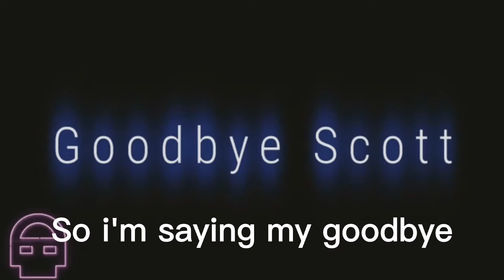FNAF lyric song "goodbye scott" by DHeusta - New year Eve #1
Lyrics:
I made a friend, lots of memories we have ahead
To make before we reach a bitter end
Since friends don't last forever in the end
That's what they said

So we spend time, playing minigames before the showtime
Eating pizza watching those balloons fly up into the air without a care, without a care

Goodbye to lonely times, I wish you well in the end
Goodbye to days I spent on my own playing pretend
'Cause I've got, you Scott, as a friend

I have a friend, and because of him I made some other friends,
We laugh at memes of games he made, no offense
Cause what he did was help us in the end be better friends

'Cause you helped me have a friend
But when the bullies came through, they tore you from my side
And though they left you bruised, you came out alive
But when I looked in your eyes, you took me by surprise and said

I made a friend, lots of memories we had together
But these old bones, no, they don't last forever
So I'm saying my goodbye before it ends, before it ends

'Cause you made me your friend
Goodbye to loved ones, oh, I wish you well in the end
Goodbye to days I spent with you playing pretend
I know I've got you as a friend
Goodbye, goodbye